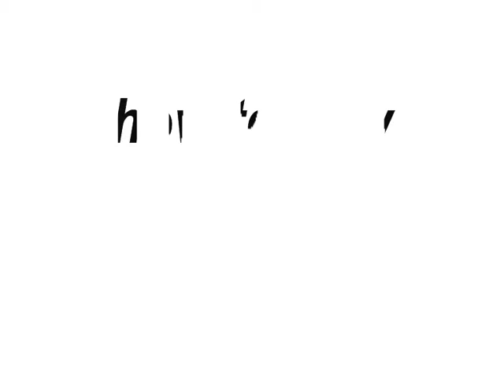how to play beat it on guitar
Michael jackson is best!